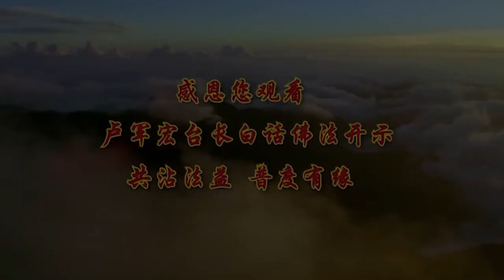卢台长【破除执著 共攀四圣】 卢军宏台长白话佛法广播讲座（第75集）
一个人一旦破除了心中对罪的执著……因为每个人心中都觉得“哎呀，我有罪啊。我对不起谁呀，我曾经对不起谁，我很难过。我对不起孩子啊，对不起老公啊，对不起老婆啊……”你一旦有这种罪孽的时候，其实你就对这个罪有了执著，那么，一个人对自己的罪有了执著之后呢，长期地，之后就成为一种忧郁。所以很多老人家只要夫妻走掉一个，就觉得“我对不起老头子啊”“我对不起老太婆啊，哎呀，她这么可怜啊，一辈子跟着我，我没让她吃好的、穿好的，我怎么怎么……”慢慢时间长了就形成一种概念，自己非常地痛苦，很有罪；那么时间长了就成为一种执著，慢慢地就会忧郁，就会痛苦。所以菩萨让我们要破除心中对这些罪的执著，因为这是缘分，要随缘而灭，谁欠谁的都是缘分。就像孩子也是缘分，爸爸妈妈不好了也是缘分，孩子跟爸爸妈妈也是缘分，这个缘分一旦没了，菩萨让我们要随缘而灭，不能执著，没了就没了，这就是忏悔的原理。

所以为什么我们要忏悔？忏悔的目的就是要我们随缘而灭。过去你做过的不好的事情，伤过别人、害过别人，曾经诬陷过别人，或者做过伤天害理的事情，你现在忏悔了，你就要把这个缘分恶缘要灭掉，否则念什么忏悔文啊？你如果心中有很多的爱和恨，你一直忏悔不掉，那你可能下辈子还要来还，所以这就叫冤冤相报何时了。很多人死的时候，连一辈子欠人家的也还不掉，有的人连一辈子恨别人的也还不掉，所以他就永远记恨在心中。所以礼佛有八十八尊佛，所以你们念佛经、念礼佛大忏悔文的时候，等于跟每位菩萨都忏悔了，而且这八十八佛都是管我们，管我们现实，就是说你在人间做什么做什么，用现在的话讲，等于每个部门的领导一样，你跟所有的菩萨都说对不起，你跟每个部门都说对不起，那么大家一起原谅你，你这个罪才能忏悔。你比方说你在大楼里，你不当心把大楼里弄得着火了，你不能只对隔壁邻居说对不起，也不能跟家里人说“哎呀 妈妈对不起，我把火弄了”，你要跟全大楼的人都要道歉，“对不起啊，我把这个大楼弄得着火了”。

所以要懂得，最为殊胜的，就是要念礼佛大忏悔文，跟八十八佛忏悔。念完礼佛大忏悔文之后人会干净，极易感应（非常容易感应，感应到菩萨对你的关心），你得见瑞相（瑞相是什么呢，就是非常高兴、祥瑞，你就明心见性了，就明白了），身心轻安（就是不会感觉到自己心中很重。为什么叫重呢，沉重，我对不起人的时候你会觉得很沉重的。轻安是什么，哎呀，没有很重的负担。安是什么，平安，不会有很重的负担）。有轻安，然后，就会证明你（你只要念过礼佛大忏悔文之后，觉得人好像放松了，好像 哎呀我好像忏悔了），好，你就基本上就等于有一些罪灭障除（罪灭掉了，障碍就除掉了）。举个例子，一个小孩子功课考得不好，带着很沉重的心情回到家里，就怕爸爸妈妈他们要揍他，要弄他。但是爸爸跟他讲：“孩子啊，这次考得不好，你要用功，从中要接受教训啊，你不能再这样了。爸爸妈妈花了这么多钱给你读书，让你学得好，你要好好地改正啊。爸爸妈妈这次原谅你。”“爸爸对不起，妈妈，我对不起你们。”一弄，好，忏悔了吧？忏悔完之后，好了，这件事情就算了。所以如果你们念完礼佛大忏悔文，还是觉得心情很沉重的话，还没有解脱；明白了吗，当你完全解脱的时候，念完礼佛大忏悔文之后，人会心里觉得舒服的，你们不会觉得哎呀我对不起这个、对不起那个。

我曾经跟你们讲过的，从普光佛到一切法常满王佛，这五十三尊佛是佛号，非常重要，好好念，他会帮助你忏悔你过去伤害别人，心里非常难受，或者非常难过。所以曾经有经文讲过的：若人闻此五十三佛号，百千万亿阿僧祇劫，不堕恶道。你如果把这个五十三尊佛好好地念的话，你不会堕落恶道。你们要记住了，人虽然还没死，但是很多人已经堕落恶道了：腿没有了，那个手没有了，或者记忆力衰退了，或者浑身受伤，或者身上已经有癌症了，这些已经在恶道里了。你们知道吗，很多人做梦做得很害怕也是在恶道里啊。你看看被人家在单位里贬了，或者老板或者生意做不下去了、破产了，这些都是在恶道当中啊。所以叫你们要好好地珍惜，就是说活在这个世界上不堕恶道，你就要念前面的普光佛到一切法常满王佛。你们待会结束可以看一看礼佛大忏悔文里这是五十三尊，你好好地念，好好地磕头，然后不堕恶道。如果你能称诵，世世见佛。若复有人，恭敬礼佛五十三佛，彼之所有五逆十恶、四重八弃，种种罪恶，一齐消灭。所以你们想想看，念礼佛大忏悔文多重要。所以师父为什么叫你们念礼佛大忏悔文？礼佛大忏悔文就等于把你们身上的毛病全部去掉，去掉之后求什么灵什么。身上有罪孽，你能求得到菩萨吗？公司的老板你要想见到他，你至少先不能有罪恶吧？不能大家都说你不好吧？这个世界上要消灭自己的重重的罪恶，你就必须要恭敬礼佛。“礼佛”所以再叫“大忏悔文”，礼佛是一种恭敬。所以过去千佛、现在千佛、未来千佛，皆应称诵，也就是说当你念礼佛大忏悔文的时候，所有的除了五十三佛之外，其他的佛你也要称诵。但是这里面的五十三尊早已经是佛了，级别品位是不一样的，所以让你们从早已成佛的话，那么就是非常非常恭敬佛。也希望你们好好地念礼佛大忏悔文的时候千万不要乱来。很多人嘴巴里也有口无心的，念不好的，礼佛大忏悔文一定要好好地念。

大家听懂了吗，所以从释迦牟尼佛到宝莲华善住娑罗树王佛，这三十五尊佛的功德名号非常非常地广大。我现在在跟你们讲礼佛大忏悔文，所以希望你们天天念经的人要懂得怎么念法，恭敬是恭敬心地念，这个三十五尊佛要用心念。恭敬和用心有一点点差别，恭敬是非常尊重；用心是求。一个是跟五十三尊佛说“我做错了”。“忏”是做错了，明白了吗，“悔”就是“我永远不再犯了”。跟后面的佛菩萨——这个三十五尊佛的功德名号——要“悔”，就是“我以后不能再做”。在经文上说“一切众生，若有身具五逆十恶重罪之者，万劫千生不通忏悔，应须顶礼三十五佛”，这个也就是说，你一定要头要动的。如果你在公共汽车上、在马路上，你不能这么（做），你就最好不要念这个，念大悲咒、心经，背得出来的。像这个礼佛大忏悔文最好是跪在菩萨面前。你前面的我刚刚讲五十三尊佛号，跟这个三十五尊功德名号，你这个最好要顶礼。大家知道什么叫顶礼吗？跪下来跟菩萨顶礼。所以为什么“礼”佛？“礼”啊，礼佛就是顶礼。你对别人尊敬，对菩萨尊敬，菩萨才给你消掉你的业啊。你跟自己的太太诚心忏悔，太太才原谅你，一样道理。我们学佛人跟菩萨说“菩萨，我做错了，一边磕头一边说自己做错了”，菩萨才帮你。

五逆十恶重罪之者，万劫千生不通忏悔，就是你很多很多的劫难之后，有一千个生命（比方说轮回），都没有去忏悔，所以你必须要顶礼三十五佛，至心忏悔，一切罪障，皆得除灭。明白了吗，要用心来忏悔，你们知道跟人家赔礼道歉，一个是说“对不起。我做错了”；还有一种呢，“对不起啊！我真的做错！我真的很难过！我不应该这样的！我怎么可以做这种事情？我自己都不知道……我跟你保证我下次再也不做了！”那么就是“悔”。“忏”是认识自己的错误，“悔”就是永远不再做了。所以叫“忏”和“悔”那是不一样的。听懂了吗，你们每个人都需要别人给你们忏悔，如果做错事情，他这么虔诚的话，你们是不是会原谅他？如果他只是跑过来说“对不起啊，我做错了”，他不会理你的。你就是跟领导说“领导，我做错了”，领导也不会对你好的；“领导，真的我不能再做错！我真的很忏悔！我很难过！”那么领导就原谅你。我们学佛人就跟菩萨好好忏悔，道理是一样。一切罪障，皆得除灭，就是皆得灭除，一样的。听懂了吗，对别人要好好地忏悔。

所以礼佛功德，它的威德是不可思议的。所以你看一个人跪在菩萨面前一磕头，磕头跟菩萨的时候，没人会不尊重你的，你尊重菩萨的人，别人看着你都非常尊重。所以能除一切极恶重罪（极恶，非常恶的重罪）。念礼佛大忏悔文可以除一切极恶的重罪。所以菩萨让我们在末世的修行人（我们现在是在末法时期在修行），无论罪障迷惑，若轻若重（就是不管你的罪障、就是你做错事情了，还有你迷惑颠倒做错事情了，不管是轻还是重），悉应至诚，恭敬礼拜（就是你知道了，你就应该“到底”，就是完全地去诚心诚意地去恭、去敬、礼，然后拜佛。跪下来的时候叫礼，礼是跪下来才拜，没有礼所以拜不了。所以为什么叫“礼拜一、礼拜二”？这个礼拜就这么来的。至就是到底的诚心，用真诚的心；恭，就是非常非常地虔诚地去恭；敬，就是尊敬他）。所以恭敬礼拜八十八佛功德名号（就是说你们念每一个菩萨的名号的时候，实际上你们不是叫他的名字，而是称诵他的功德。菩萨不要你们叫他名字的）。

所以，亦如过去、现在、未来三千诸佛早得成佛。也就是说佛分成三种，一种是过去佛，一种是现在佛，一种是未来佛，那么你们看看你们的脸，基本上首先是属于，好听地讲叫未来佛，所以现在是肯定不是佛，那么你说现在佛是什么，在我们这一个时代里，整个一个地球从开始2,500年，佛到人间了吗——释迦牟尼佛是佛，那就叫现在佛。那么你们现在在修——修佛，等你们修到像佛一样，那么你们到天上去的，你们就是未来佛。那过去佛有吗？很多的，古佛，燃灯古佛，很多很多的佛。所以要你们要修成未来佛，回去照照镜子看，像不像佛，你们跟佛长得一样，听得懂啊，因为佛也是两个眼睛、一个鼻子。你们两个眼睛看什么？菩萨在看千手千眼看众生的苦难，你们两个眼睛看什么好吃的、什么好用的、什么好玩的。你们的耳朵天天听什么可以听、开心的；人家菩萨呢，闻声救苦去，去听到的声音都是苦难的声音，“我怎么去救人家，去帮助别人”。同样是一个脸，两个眼睛、一个鼻子，你们是在干什么？还想成未来佛啊？但是我不能让你们气馁，还是要鼓励你们。你们如果从现在开始就把人间的欲望慢慢地解脱，你们可以成为未来的佛，不是说高不可攀的。要开悟，真正地改变自己的毛病。“修”就是把它修理、修好。